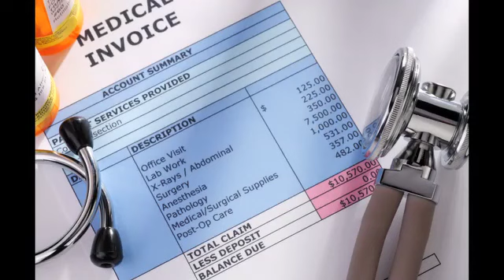Car Accident Partially At Fault ― Cagle Law Firm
If you are partially at fault in a car accident you still may have a case. In Missouri, we have "pure comparative fault" which means you are not precluded from recovering money, but the amount you recover is reduced by the amount to which you are at fault.